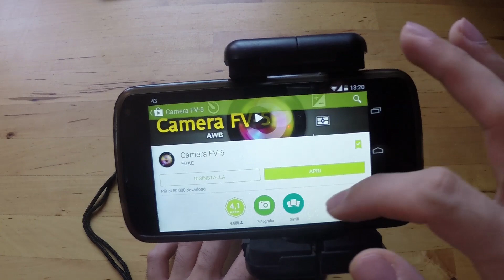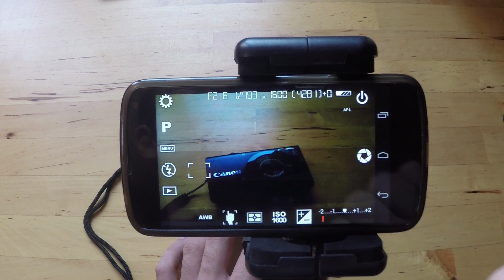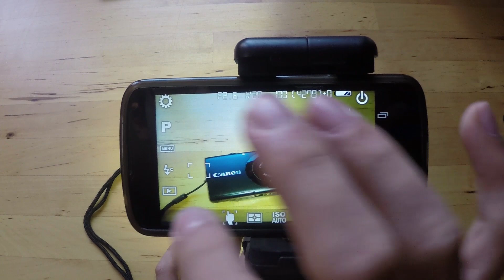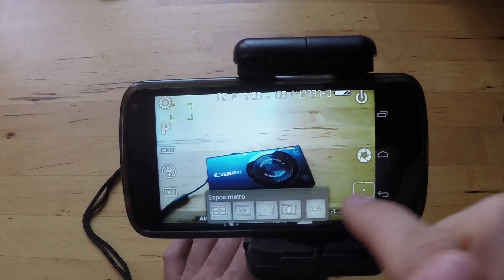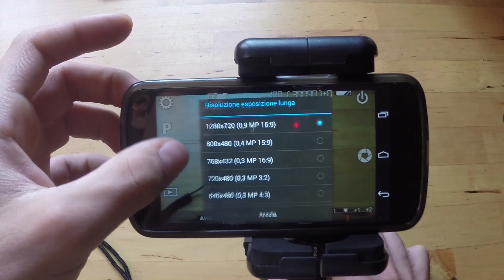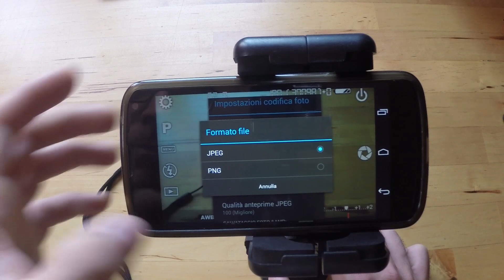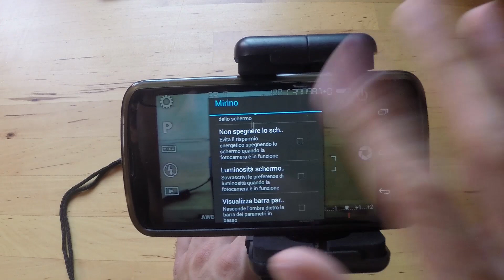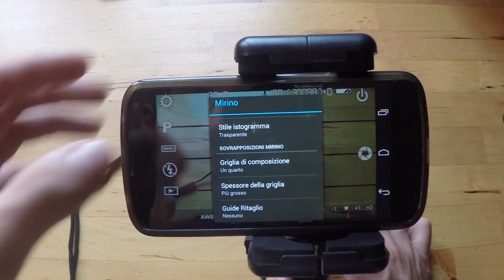Camera Fv-5 Tutorial [ITA] ASVideo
In questo video parlo di Camera Fv-5,la miglior app fotocamera per  Android.
Chiariamo che non è la solita applicazione punta e scatta con degli effetti simpatici.Questa applicazione simula le funzioni delle reflex,quindi vostro telefono permettendo potrete settare tantissime cose,come gli iso,il tempo di esposizione,la modalità di messa a fuoco di esposizione del flash e molto altro.
E' una recensione un pò lunga ma si deve dire veramente tanto!

Questo è il link al Google Play per scaricarla

---Visitaci su 4k Slowmotion Guide Recensioni e molto altro